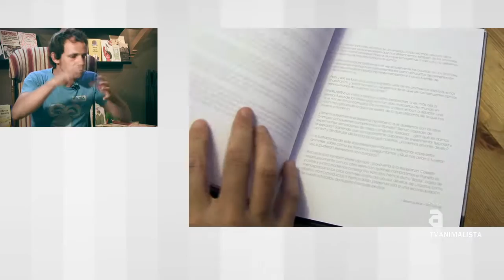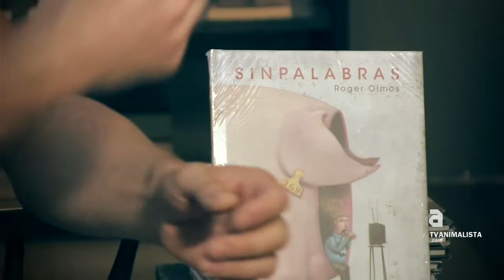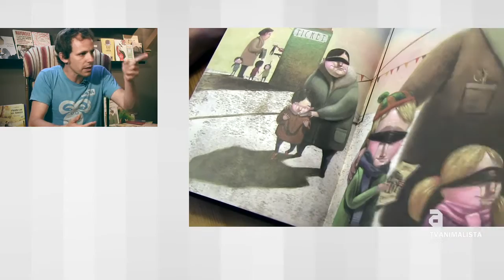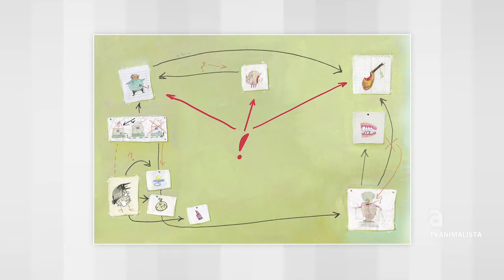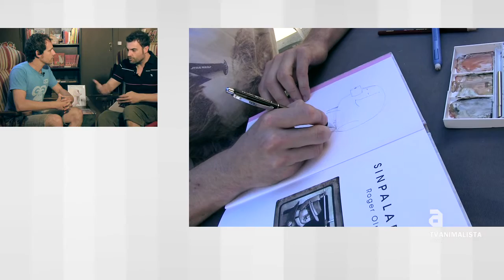Entrevista a Roger Olmos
Subtitulado en castellano y catalán.